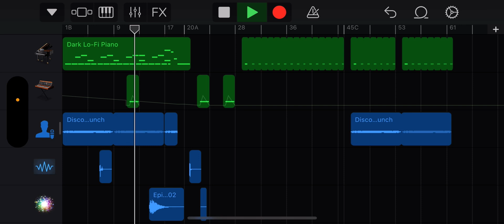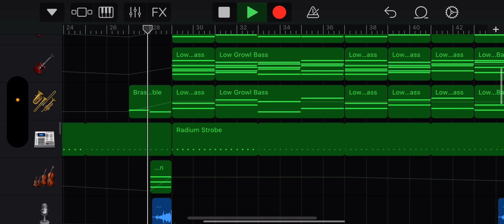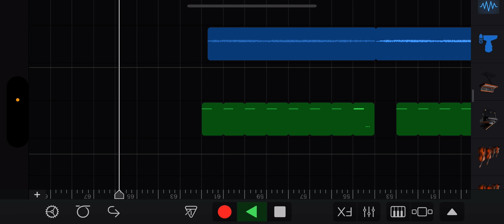I got some epic orchestral for you this week…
I had this saved as “bass arp” on my phone. I had no real title for this one.